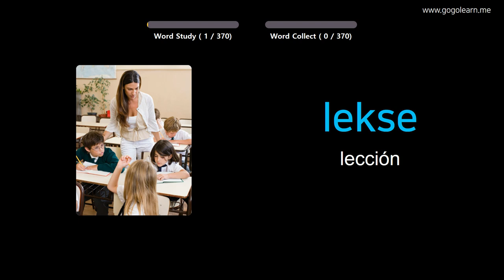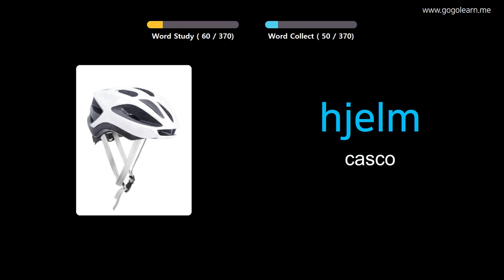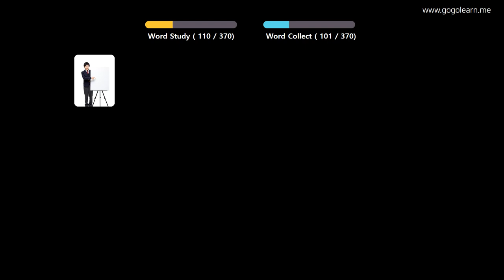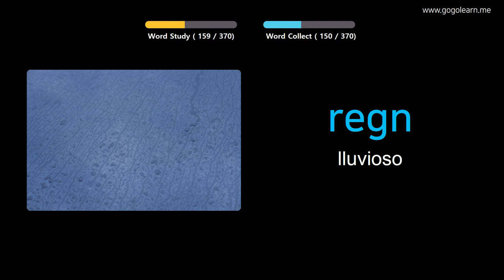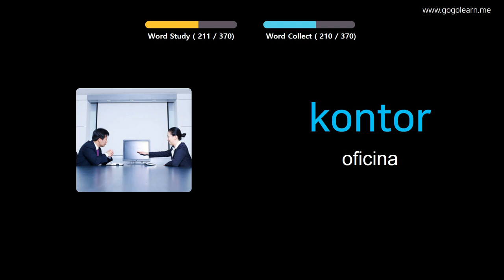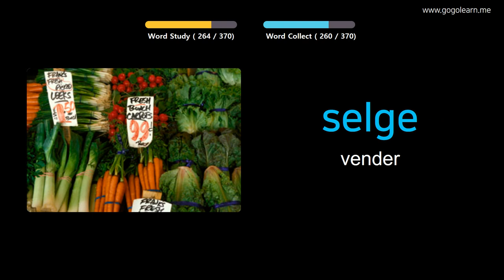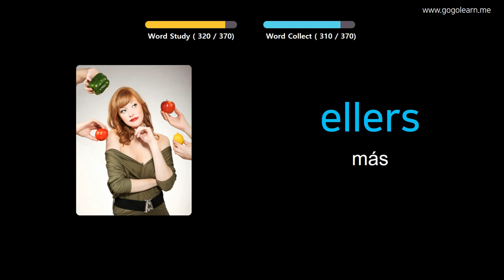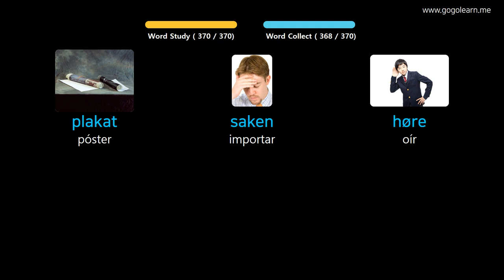Aprender Noruego A Través De Imágenes |Vocabulario Noruego Escuela Intermedia 1 | Golearn